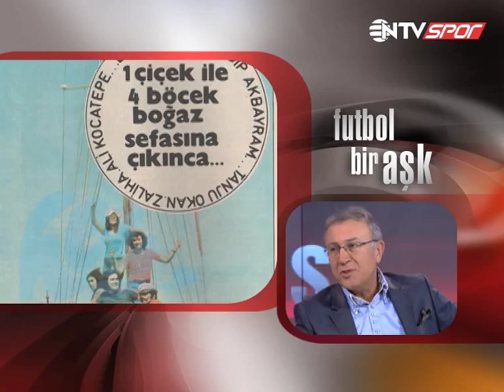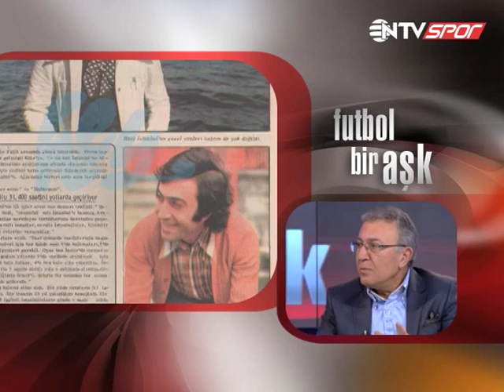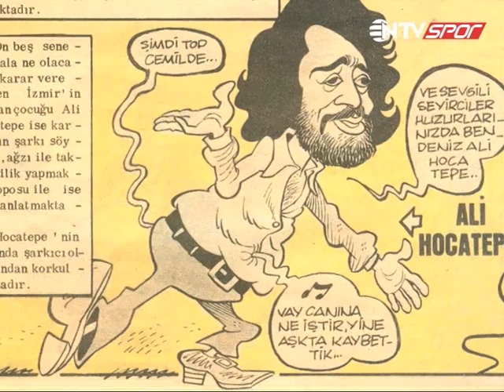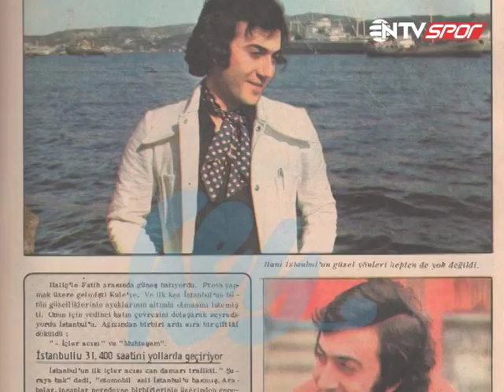Futbol Bir Aşk ... Konuk: ALİ KOCATEPE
Halit Kıvanç'ın anıları ve futbol efsaneleri ustanın anlatımıyla Futbol Bir Aşk'ta sizlerle buluşuyor.